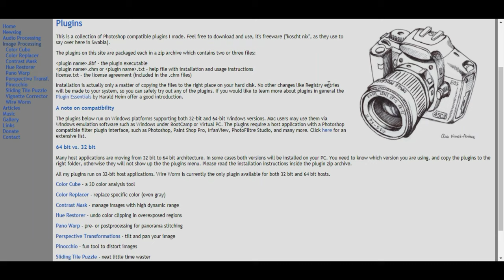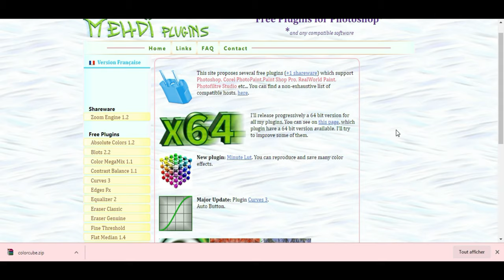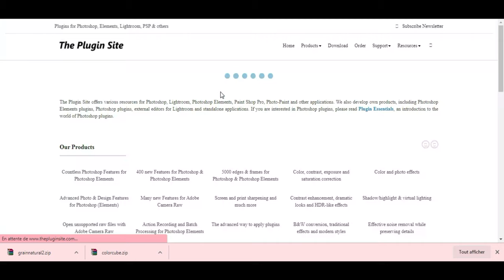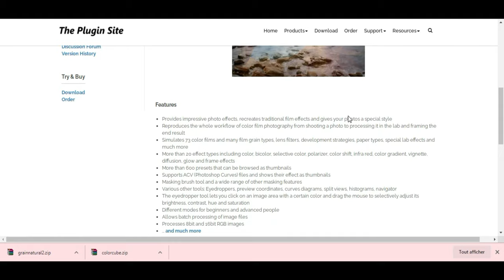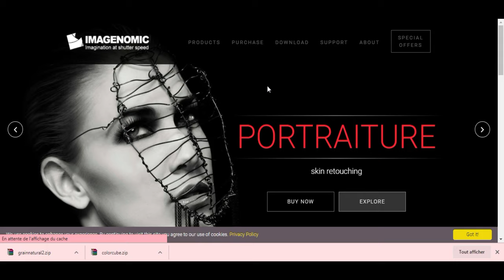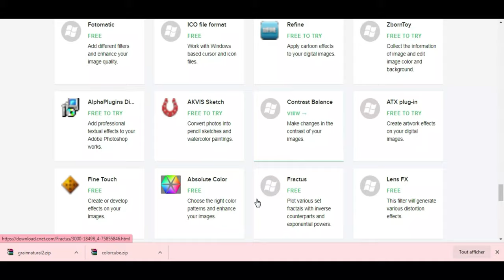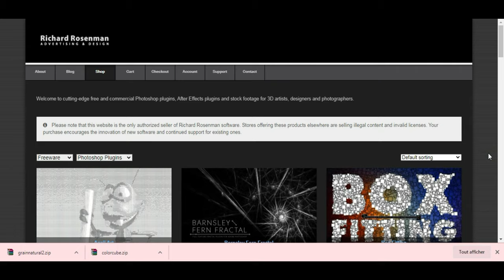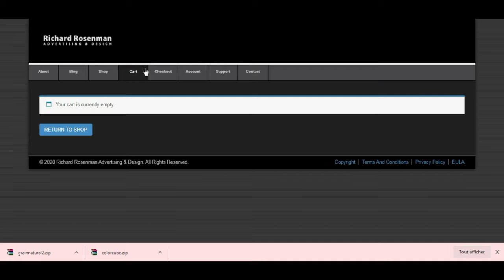The 7 Best Online Sources For Free Photoshop Filters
The Best Online Sources For Free Photoshop Filters

(( روابط المتابعه ))
▪ رابط تطبيق الحصول على ايميلات:
نحن نبذل جهد كبير لنقدم لك كل ما هو مفيد فرجاءا لا تبخل علينا بلايك للفيديو 🙏

رابط جروب مشاريع العمل :
رابط صفحتي على الفيس بوك
المعاملات التجاريه والإعلان راسلنا على

TCHIKO_web تقدم برامج وأخبار تكنولوجيا التي تخص المستهلك باللغة العربية. هدفنا تقديم المعلومات المتعلقة بالتكنولوجيا للمستهلك العربي بطريقة ممتعة تساعده على الوصول للمعلومات، وأن يكون على علم بكل ما هو جديد في عالم تكنولوجيا المستهلك
pc# تطبيقات اندرويد ايفون مواقع برامج tchiko_web #